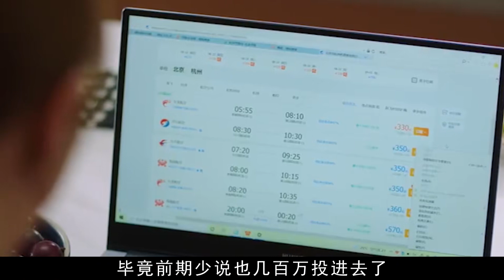冒充大將行騙千萬，被捕時入戲太深怒罵警察：你沒資格看我身份！